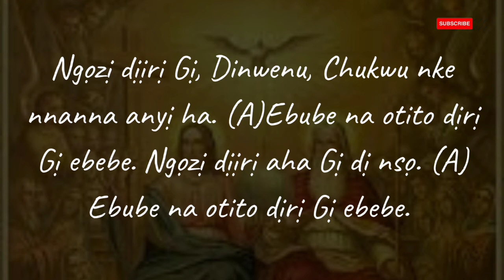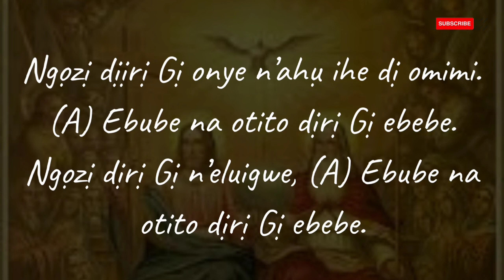Most Holy Trinity Yr A (Igbo Version) St Pauls GRA Nsukka